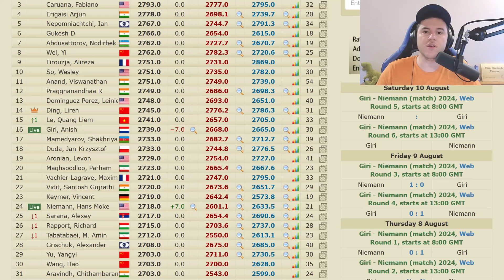Sta Facendo la Storia! Niemann Batte Anish Giri Senza Pezzi